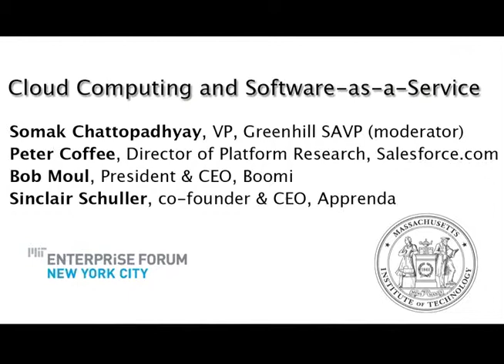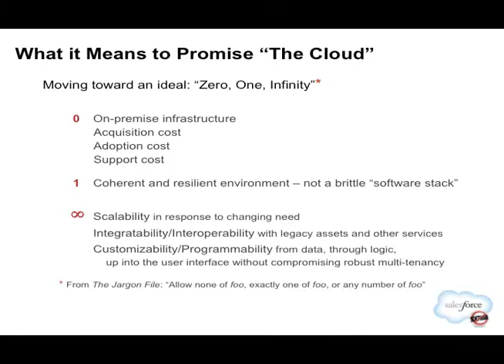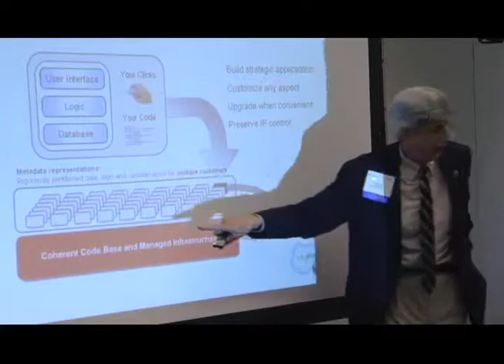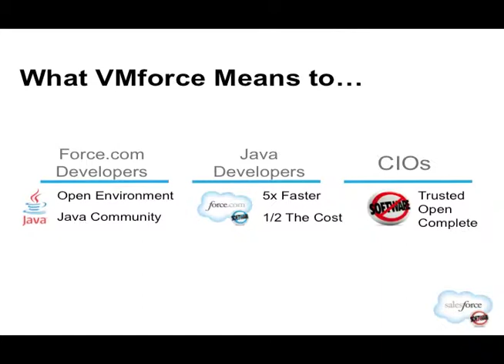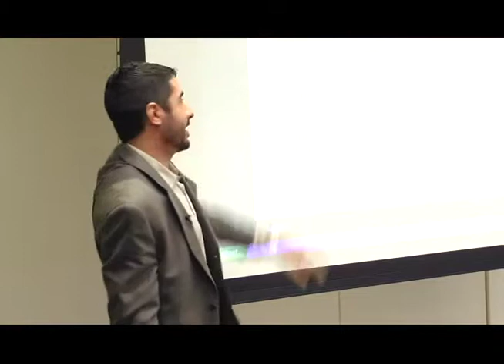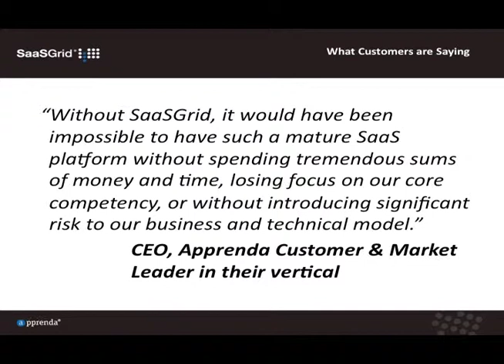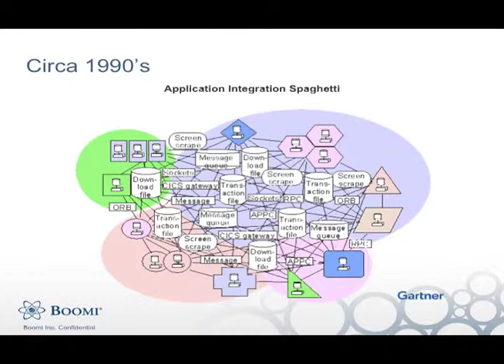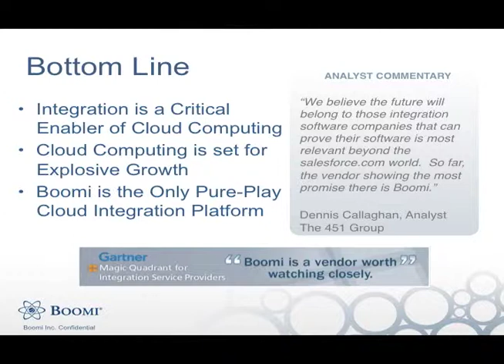MIT Enterprise Forum of NYC: Entrepreneurs for a Discussion on Cloud Computing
Greenhill SAVP and the MIT Enterprise Forum of New York City invite you to an exciting event on cloud computing, SaaS and the enterprise on Tuesday, May 18th from 5:30-8:30pm. The event will feature Peter Coffee who manages Salesforce.com cloud initiatives. He will focus on how cloud computing has already penetrated the enterprise, best practices in rolling out cloud technologies, and how small and large vendors can address new opportunities in this sector.

Immediately following Peters keynote, we will have 2 exciting cloud computing startups present who are emerging leaders in the cloud computing/Platform as a Service (PaaS) space.We hope you can join us for this event!

As we look back at some of the great innovations in B2B Software, the Software as a Service delivery platform will likely rank at the top. Salesforce.com was an early pioneer of Software as a Service (SaaS), launched its online CRM tool in 2000 and generated a billion dollars in revenue 9 years later.

Today the on-demand model continues to evolve rapidly as the distinction between applications, data, and infrastructure blurs through the various components of Cloud Computing: from Infrastructure as a Service (IaaS), and Platform as a Service (PaaS) to SaaS.

Join us for an exciting discussion on cloud computing innovation. Topics include:
What are key business drivers in current economic climate behind cloud computing/PaaS adoption in the enterprise?
How is cloud computing allowing entrepreneurs to sell into areas previously dominated by large software/systems integrators?
How is cloud computing/PaaS bridging the divide between on-premise and SaaS applications?
Which areas of cloud computing innovation will be handled internally or with large vendors and what white space remains for cloud computing entrepreneurs?